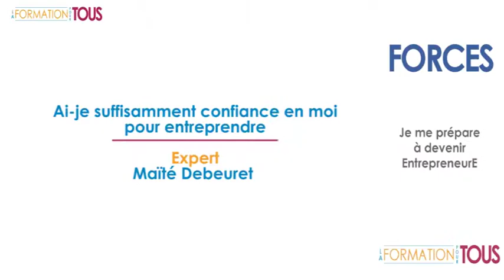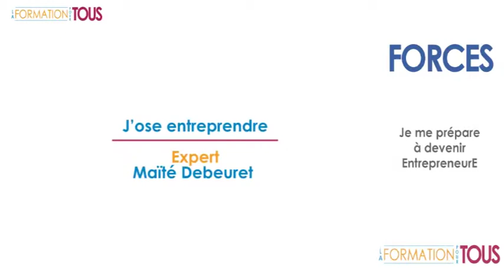EXTRAIT Je me prépare à devenir EntrepreneurE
Retrouvez l'intégralité de ce parcours de formations Formez-vous en ligne.
Nos formateurs sont des praticiens experts dans leur domaine pratiquant jour après jour leur spécialité.
Plusieurs vidéos de formation + apports théoriques en texte + quiz sur une plateforme e-learning inspirée des jeux vidéo.